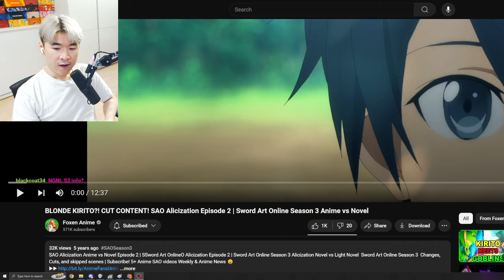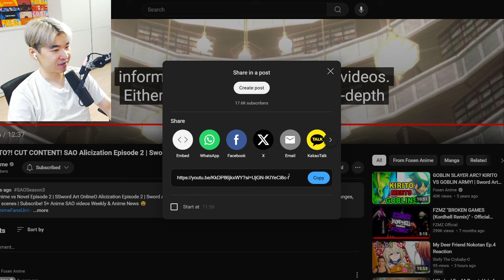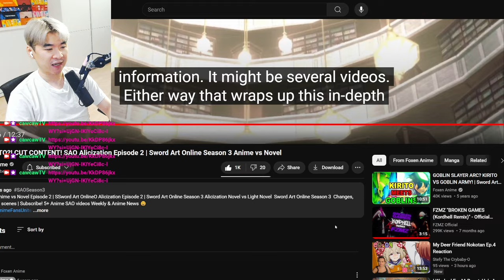Sword Art Online Alicization Ep 2 CUT CONTENT - Reacting to Foxen Anime